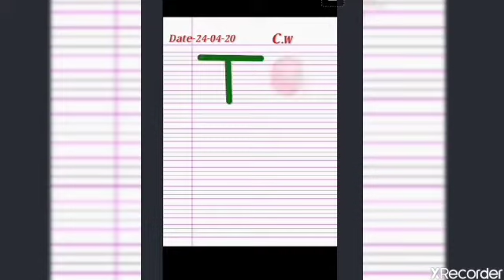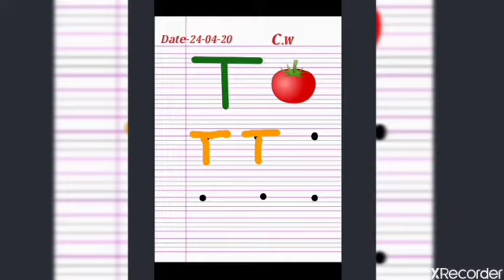16th learning session of Nursery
SenglobalSchool Bhagwanpur Road Near Block